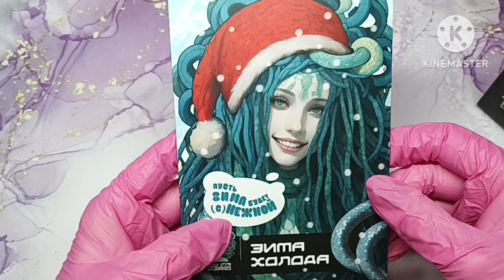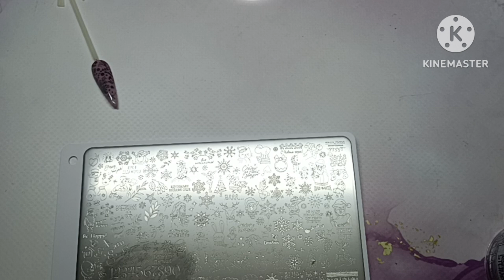Шикарные новинки от Meduzza stamping🔥Тестируем вместе😉